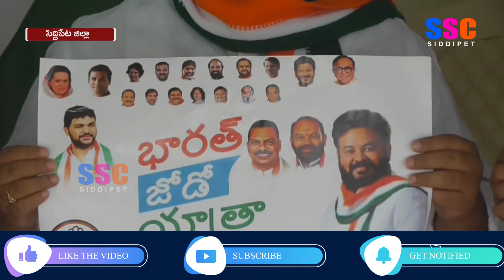సిద్దిపేటలో భారత్ జోడోయాత్ర వాల్ పోస్టర్ ను ఆవిష్కరించిన కాంగ్రెస్ నాయకులు || SSC NEWS